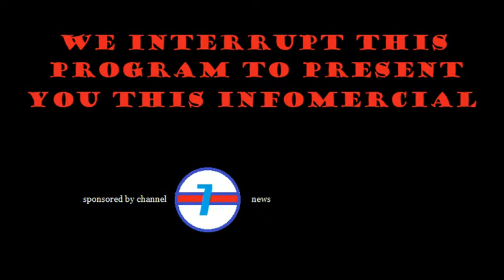Neptunious infomercial (a school project)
This was a school project I had made in mid-April. Though it only took 5 days to make, many people enjoyed it for whatever reason.

(June 26th 2021): I completely forgot I made this... what a cringey video.